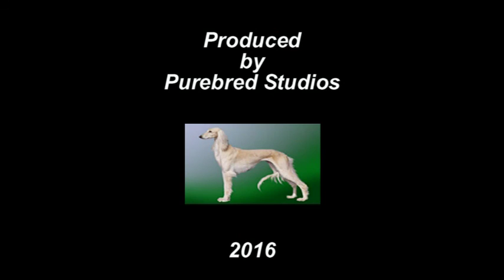EBS Braggadocious Wins Reserve Winners Bitch Award!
See this entry win at the 2016 Flushing Spaniel Show!